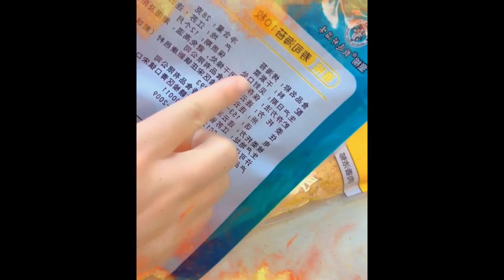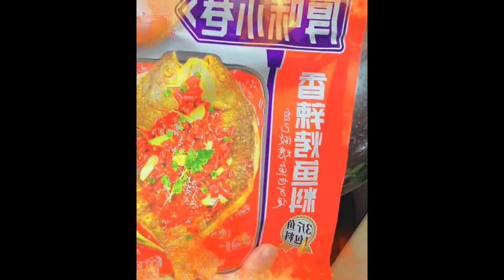I bought fresh seafood for a piece of cake, just mixed it up so easily, and my husband 2